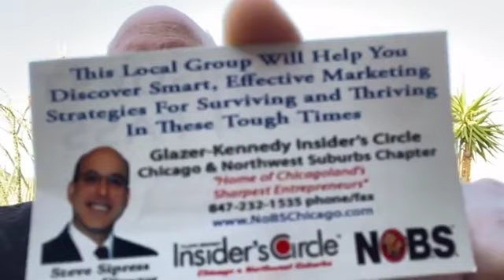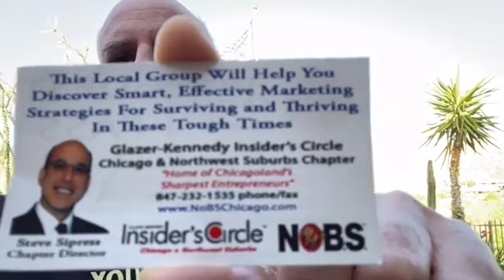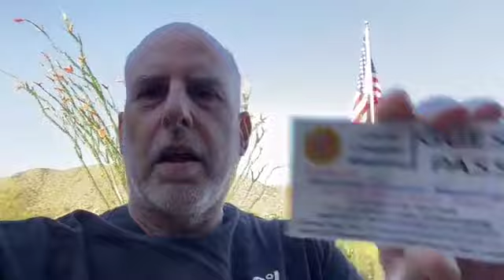Your Business Card Should Act Like An Ad For Your Business